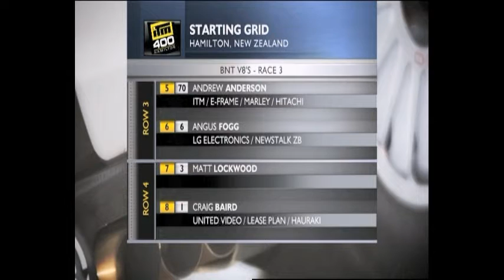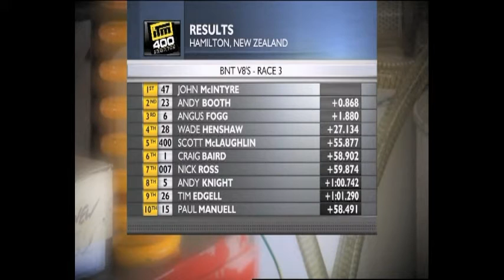NZV8s Race 3 Round 7, Hamilton 2011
Race 3 Round 7 from the BNT V8's 2010/2011 championship at Hamilton Street Track at the V8 Supercar meeting.